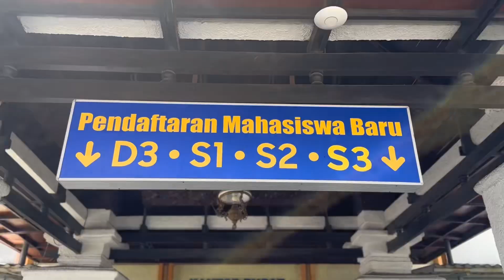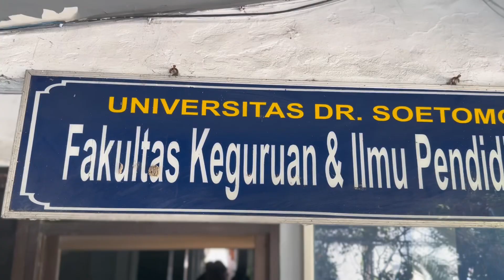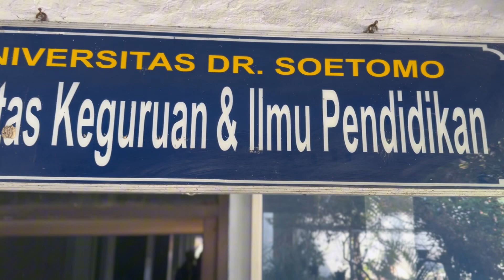Pak abing lulus S2 di UNITOMO SURABAYA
Terimkasih semuanya doa serta support sistem yang luar biasa

Unitomo kampus recommended di surabaya
Kampus inspiratif dan nyaman serta menyenangkan